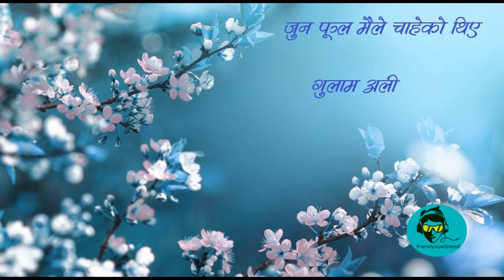Jun Phool maile-Gulam Ali Khan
Jun Phool maile by Gulam Ali Khan. A rare recording .